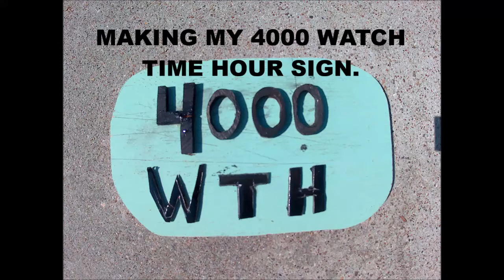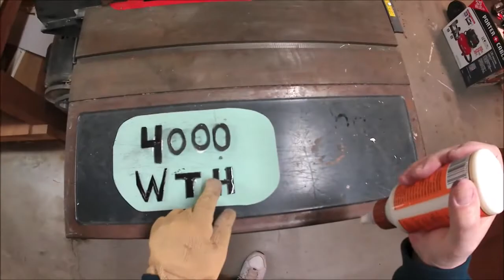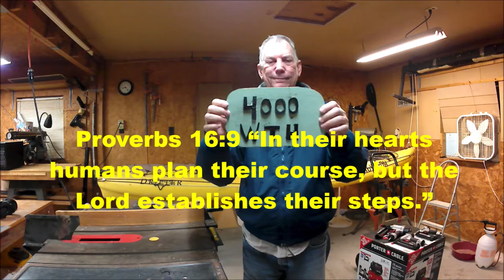I REACHED THE 4000 WATCH TIME HOURS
I finally reached the 4000 watch time hour limit and made a sign for it.
01._Ronald_Jenkees_-_Disorganized_Fun